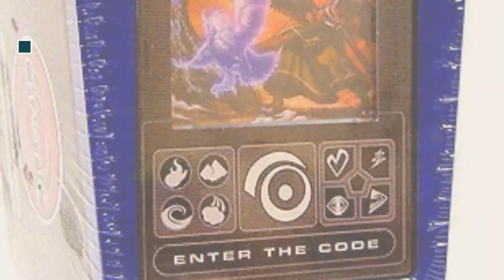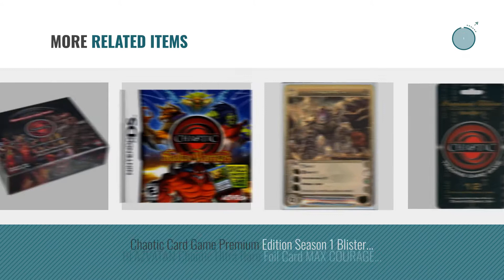Top 10 Chaotic Toys & Games [2018]: Chaotic Secrets of the Lost City: Starter Deck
Black Friday / Cyber Monday Chaotic Secrets of the Lost City: Starter Deck by Chaotic TCG

Black Friday / Cyber Monday 4 Kids Entertainment Chaotic Card Game Booster Box Zenith Of The Hive 24 Packs Of 9 Cards by Yugioh

Black Friday / Cyber Monday Chaotic Card Game 2008 Scanner Deck Box Holiday Tin Overworld by Unknown

Black Friday / Cyber Monday Chaotic Card Game 2008 Scanner Deck Box Holiday Tin Underworld by Chaotic

Black Friday / Cyber Monday MAXXOR Chaotic Ultra Rare Foil Card MAX COURAGE STAT OF 110 Dawn of Perim by Chaotic

Black Friday / Cyber Monday Chaotic: Shadow Warriors - Playstation 3 by Activision

Black Friday / Cyber Monday Chaotic Silent Sands Booster Box by Chaotic